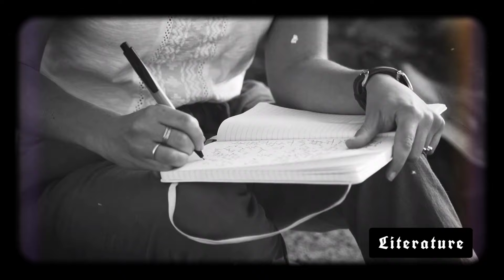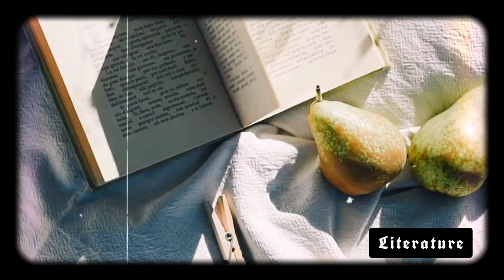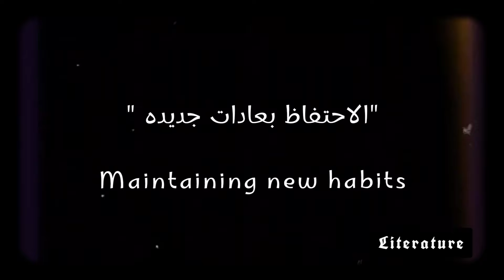العادات الذرية: كيف تغير حياتك خطوة بخطوة | Atomic Habits: Transform Your Life One Step at a Time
Want to make big changes in your life? Start small! Discover the science-backed method of building good habits and breaking bad ones. This video will show you how to apply the principles of atomic habits to transform your life, one tiny step at a time.

هل تشعر بأنك عالق في مكان واحد؟ هل تحاول تغيير عاداتك ولكنك تفشل مراراً وتكراراً؟ هذا الفيديو هو لك! سنساعدك على فهم مفهوم "العادات" وكيف يمكنك تطبيقه في حياتك اليومية لتحقيق أهدافك بسهولة وفعالية، اكتشف كيف يمكن لخطوات صغيرة أن تحدث تغييرات كبيرة في حياتك.